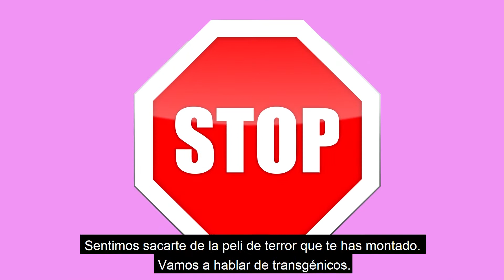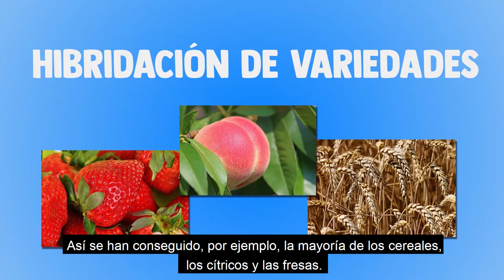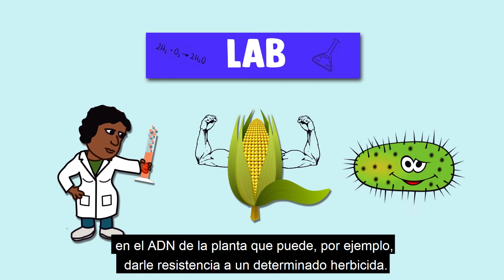¡SORPRESA! LOS TRANSGÉNICOS NO MUERDEN SCIENCETRUCK 4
En ScienceTruck4 hablamos a los alumnos del IES Ramón y Cajal de Huesca sobre todos los mitos que hay alrededor de los transgénicos y organismos modificados genéticamente.